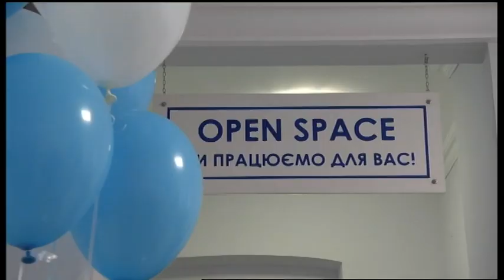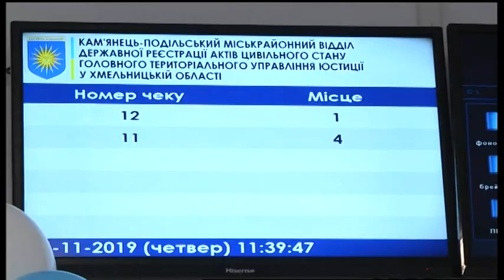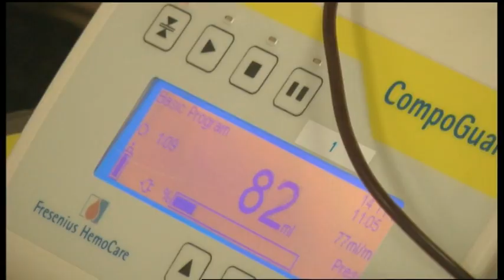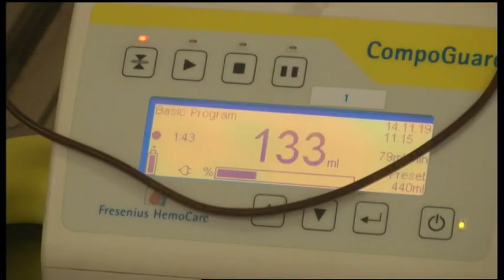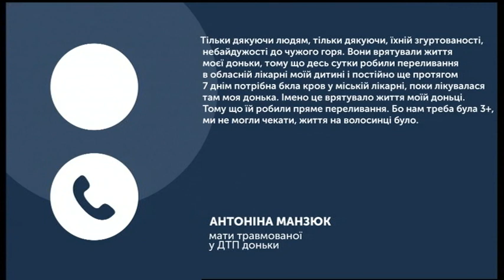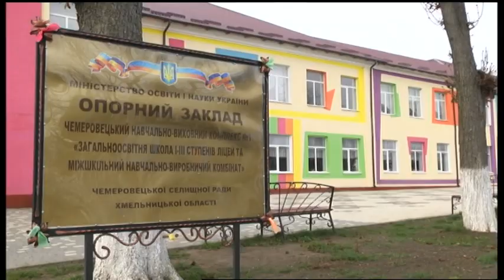14.11.2019. Новини. 20:30